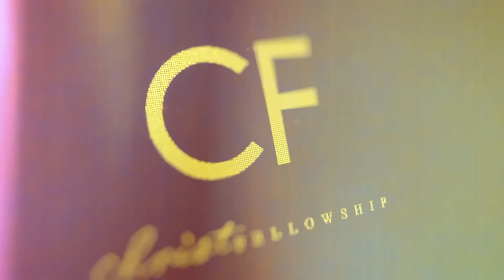CF Service Mix | Nov 5th